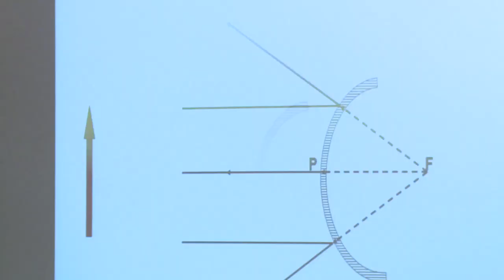11 Mohd Ayaz Raina